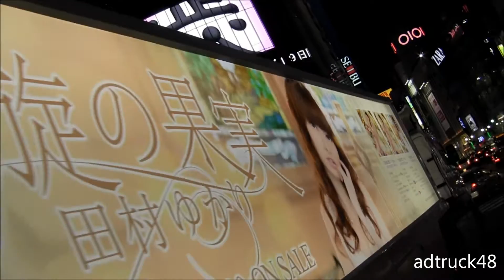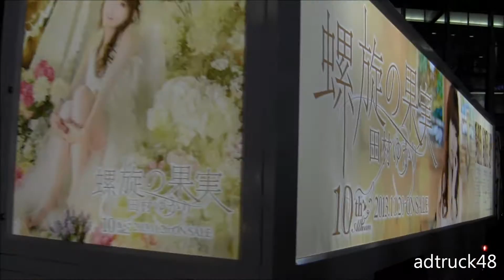田村ゆかり 10thアルバム「螺旋の果実」 アドトレーラー@渋谷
渋谷を走行する、田村ゆかり 11 月20日発売　10thアルバム「螺旋の果実」のアドトレーラー。